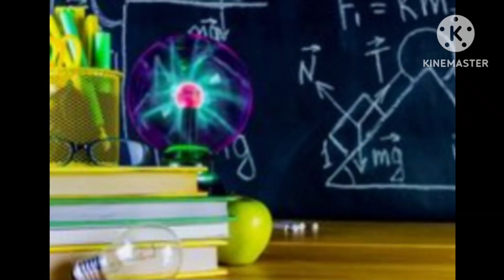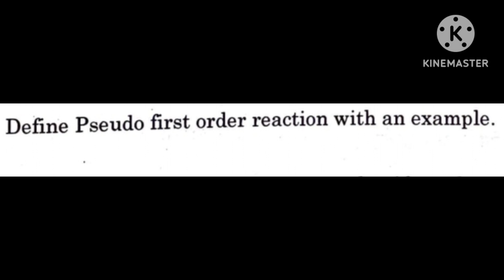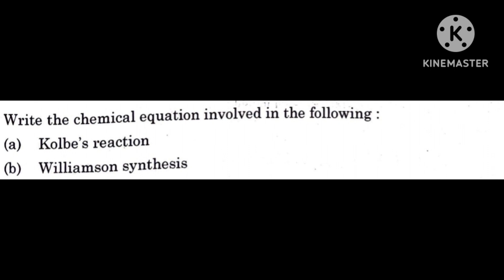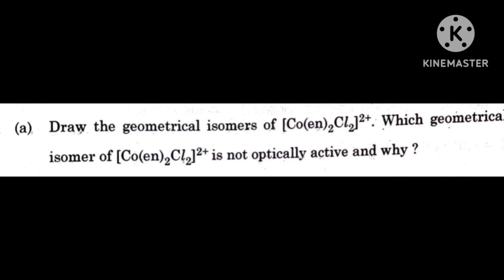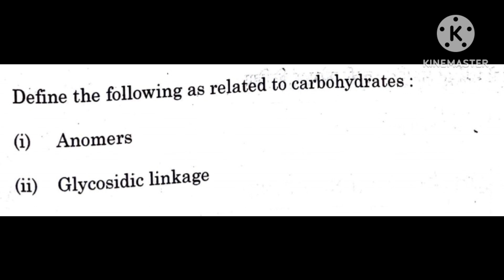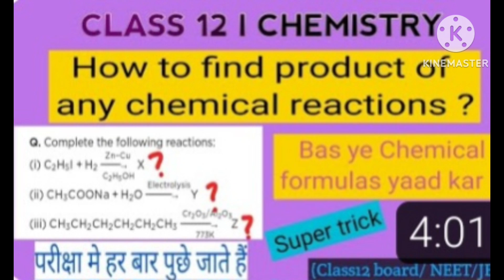Cbse Class 12 Chemistry board exam 2023 questions ll ncert class12 Chemistry board exam pyq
In this video share class 12 Chemistry board exam 2023 short and long questions. These questions improve your exam studies. Please don't skip any question.

class 12 Chemistry board exam me puchhe gaye questions